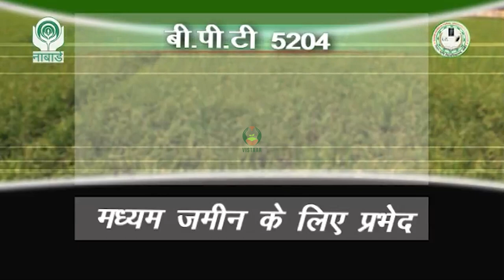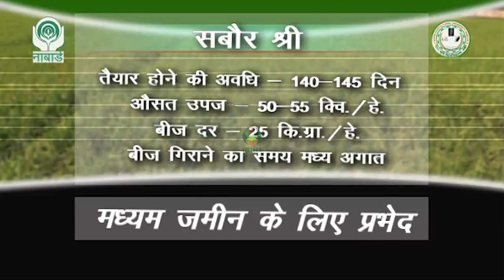धान की उन्नत किस्म बी. पी. टी.-5204, सबौर अर्धजल, सबौर श्री और सबौर दीप